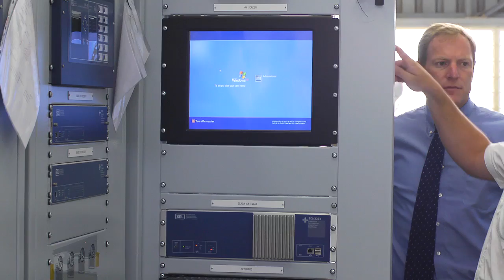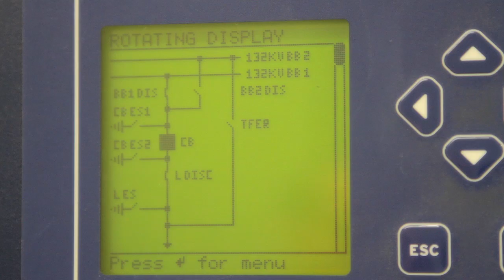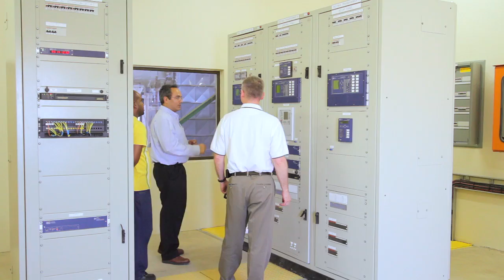21st Century Solutions for 21st Century Substations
SEL goes beyond IEC 61850 compliance requirements and delivers flexible, easy-to-use devices that enhance the substation functionality and performance of a utility in Namibia.